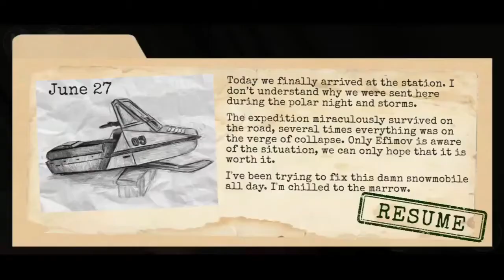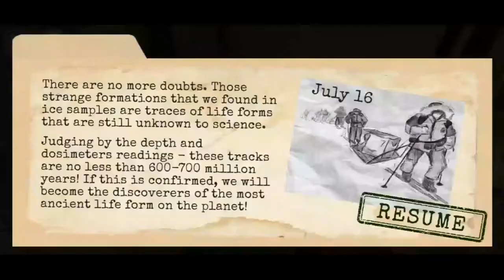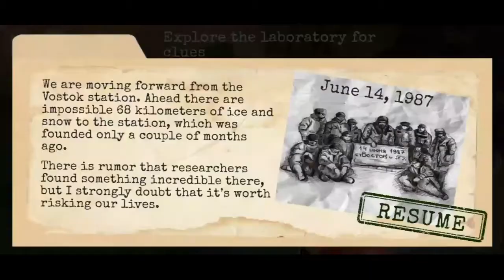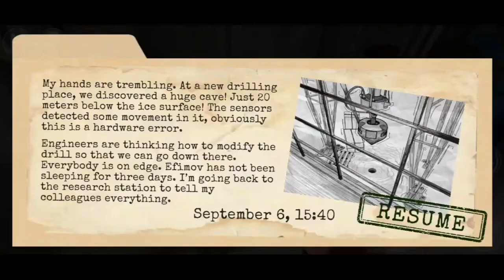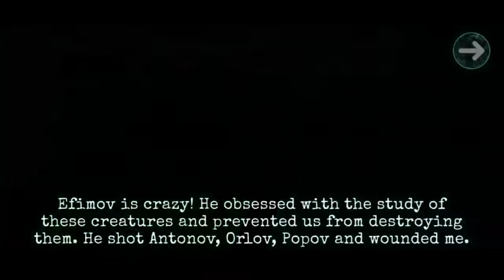Antarctica 88 In Extreme Mode